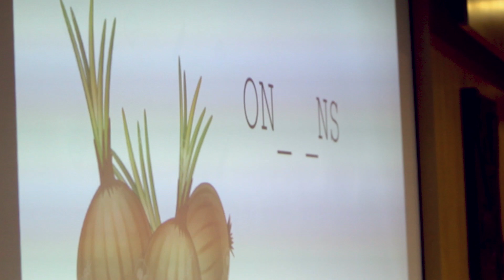Spelling Contest 2020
A trilingual spelling contest, where students of all rangs compete defending their Viaró Teams! Watch how it went, with Cicló as this year's winner!